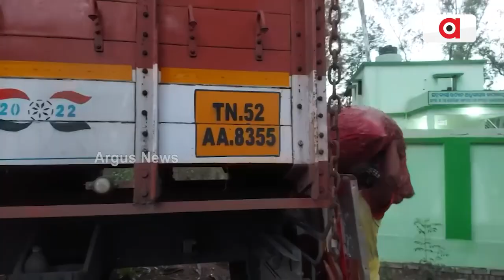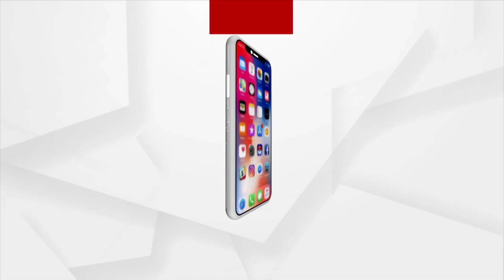Turmeric Seed Under 'Turmeric Mission' A Distant Dream For Angul Farmers